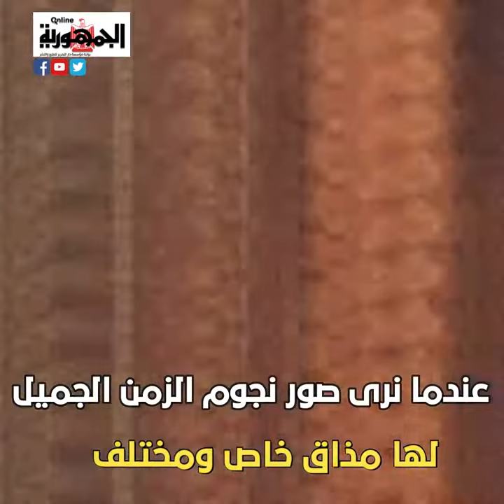احتفالات نجوم زمان بـ عيد الأضحى.. بين السعادة والحب..